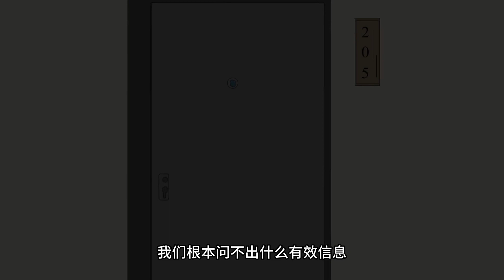《鬼畜女寢》夜晚，女寢驚現男人屍體